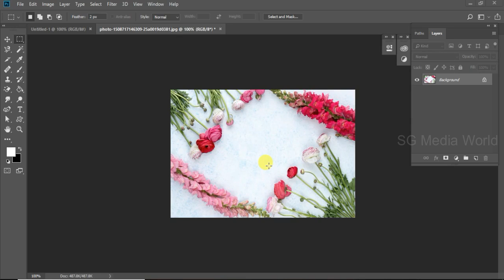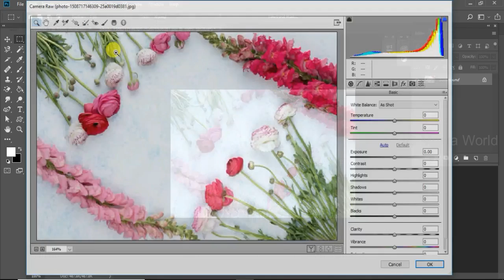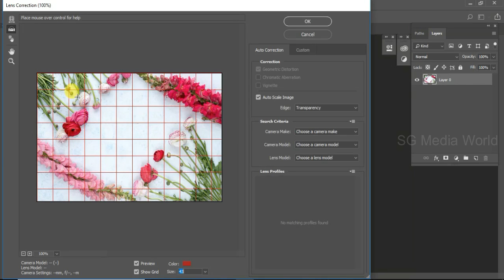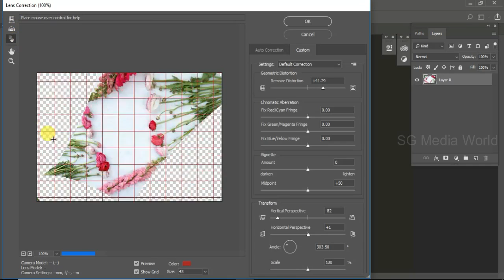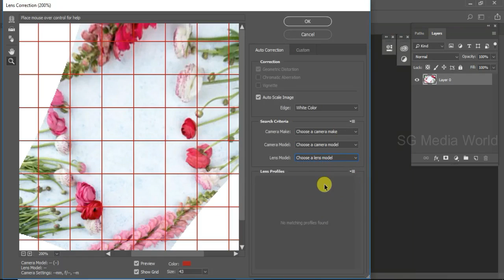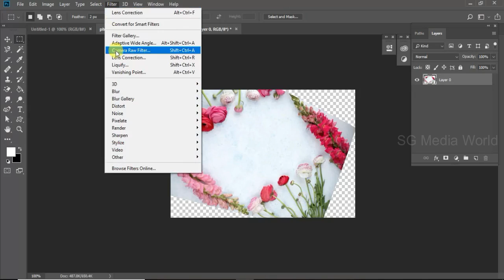Learn Photoshop CC 2018 in Tamil Episode 23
Here you can learn Photoshop CC 2018 through tamil language Episode 23,if you have any doubt please let me know in comment section.